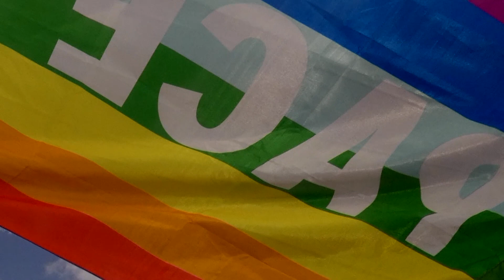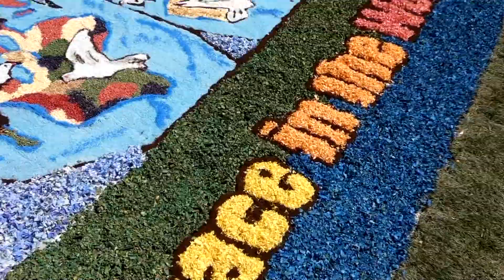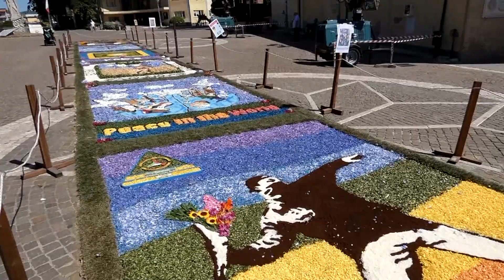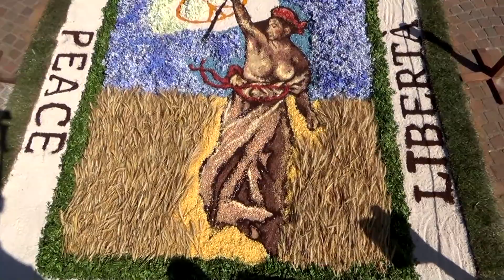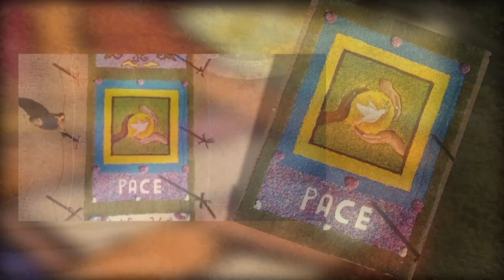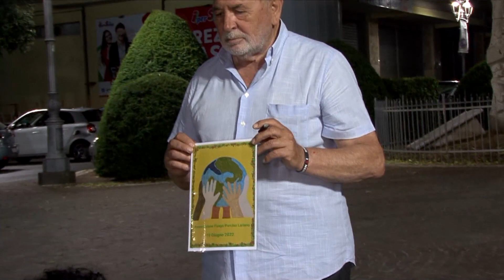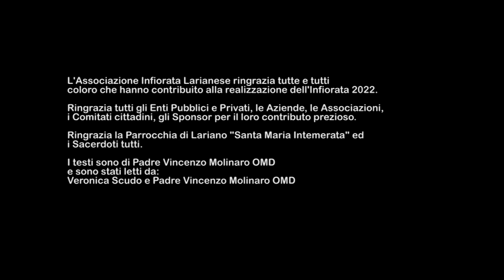INFIORATA LARIANESE 2022